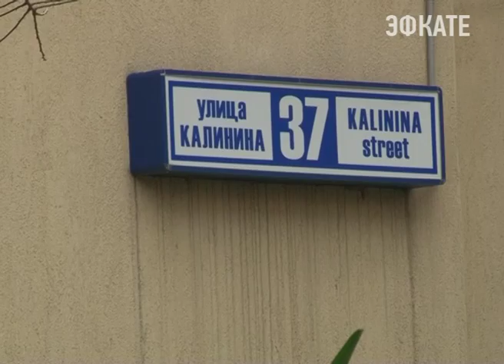Капремонт домов в Сочи начнут в мае Новости Эфкате